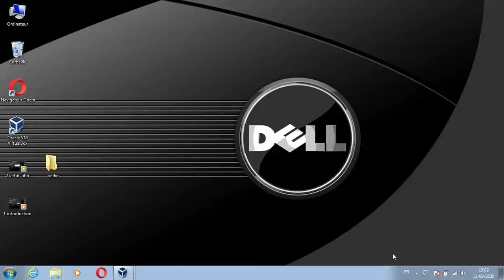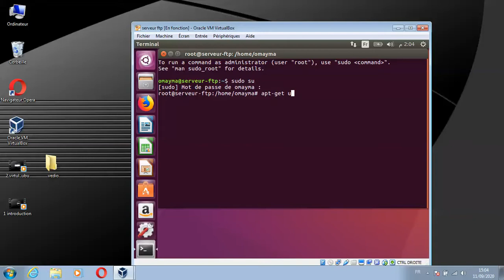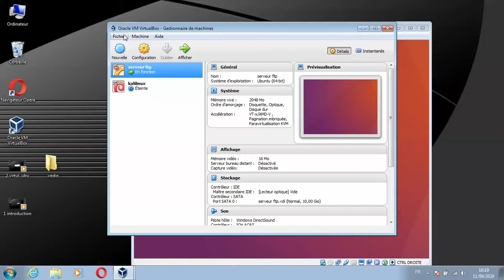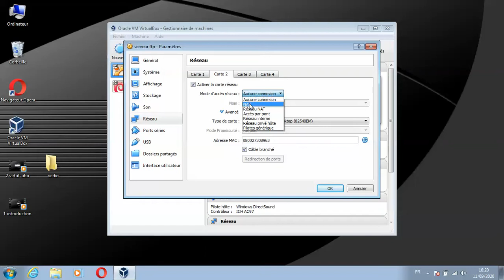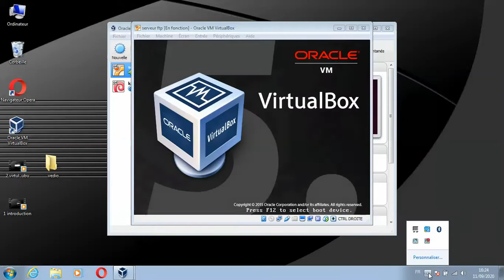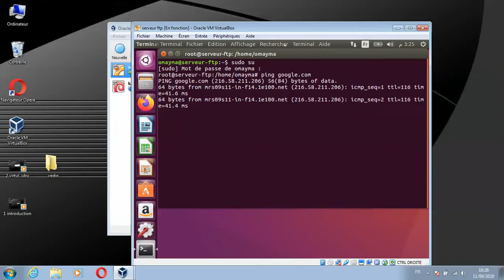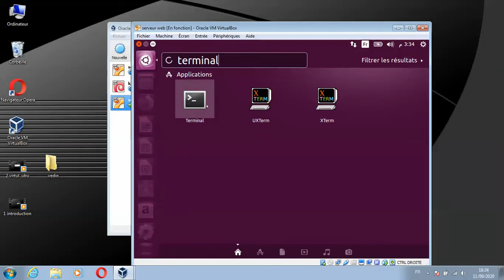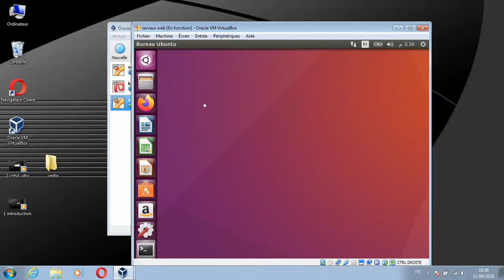préparation de machine ubuntu pour le serveur ftp et web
fixation d'adresse sur ubuntu desktop 64 bit
serveur ftp et web
clonage de machine sur virtualbox